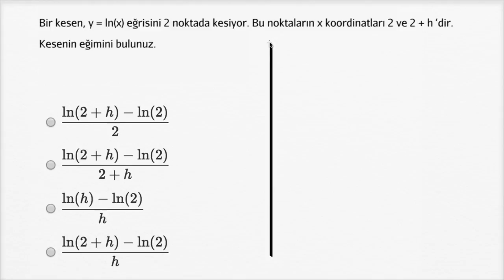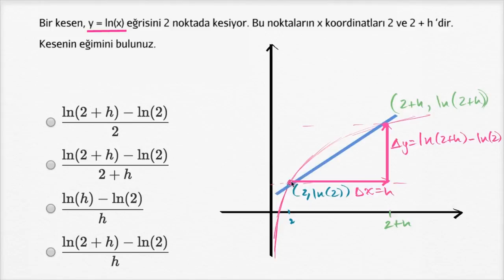Kesen Doğruların Eğimi: Rastgele Fark (Matematik) (Kalkülüs)